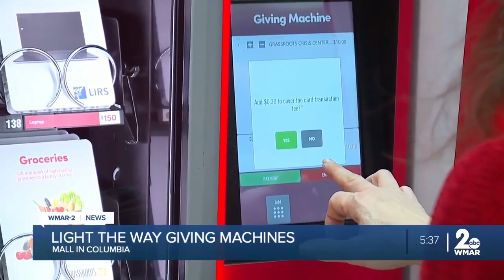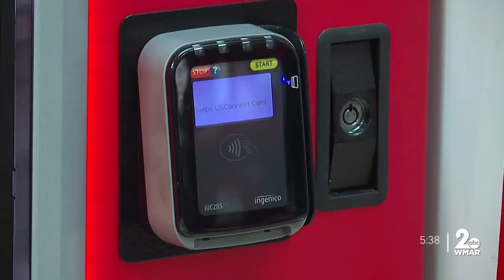Columbia's first "Giving Machines" bring unique way to help people in need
or the very first time, The Mall in Columbia is playing host to some one-of-a-kind vending machines for the holiday season.  The Light the World "Giving Machines" are actually vending machines that work in reverse. You select a gift of your choice and someone in need, who may live close to you or even outside the U.S., will receive that gift and maybe even some hope too.